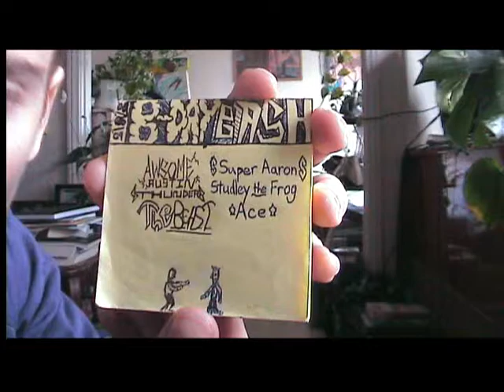B-Day Bash (the Original)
Awesome a.k.a- Thunder or Beast (Wrestling names), faces off against the me, Studley the Frog, in an epic mixed fighting/wrestling match- until a special guest comes to aid... check out,